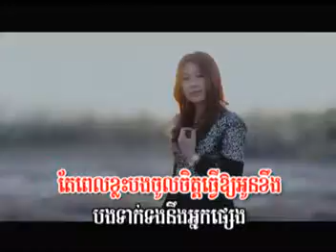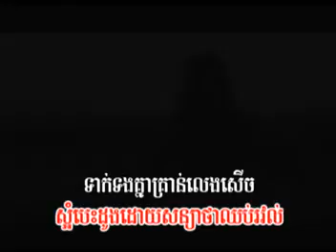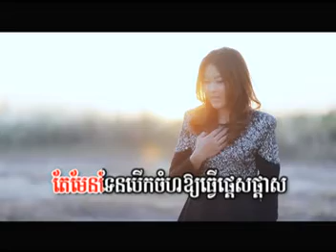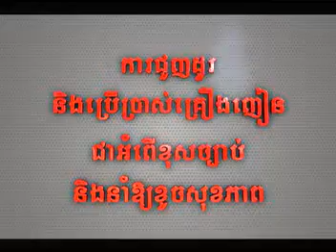M VCD Vol 38 - Het Avey Bong Chol Chet Tver Oy Oun Khoeng Ning Saob Bong - Takma